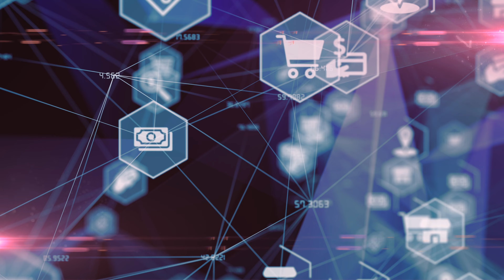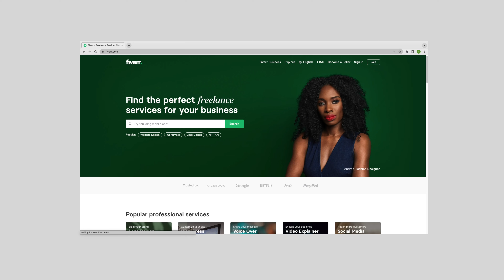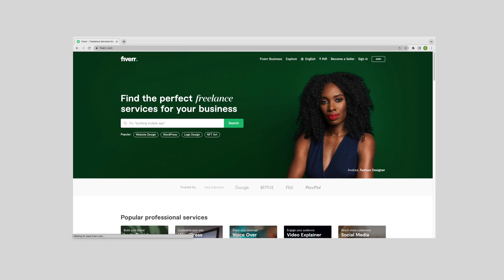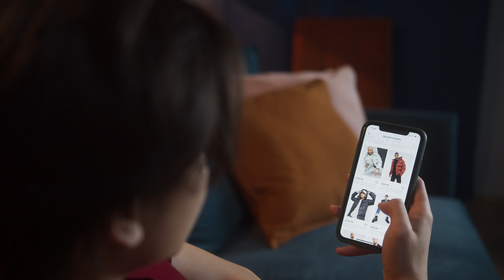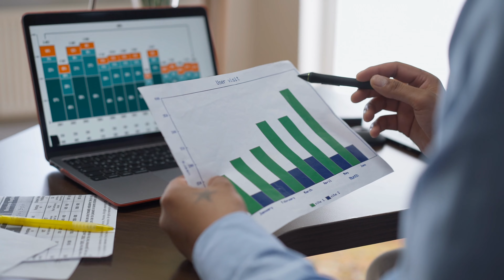What Is Ecommerce? Intro | Overview | Types | Advantages & Disadvantages| Ecommerce Jobs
About Us: Contract-Jobs.com is a contractual job marketplace focused on matching contractual work opportunities with interested job seekers. If you have a Contractual Job preference, we have the matching job for you.

No matter whether you are taking the first step in your job search or the next step in your career. We Contract-Jobs.com are here to match you with the best contractual job assignment of your life!